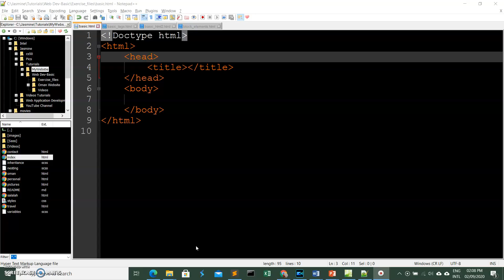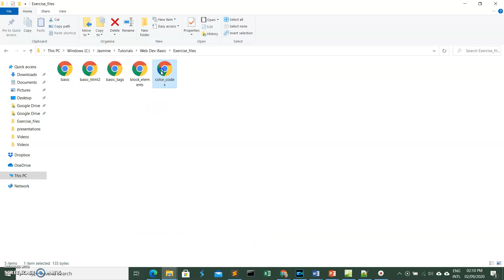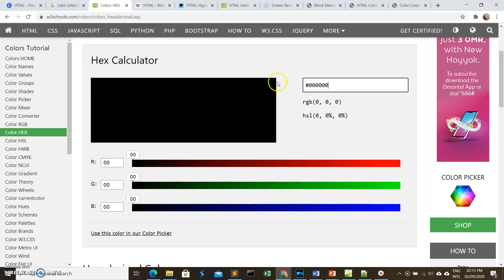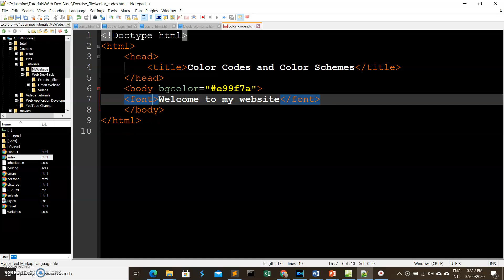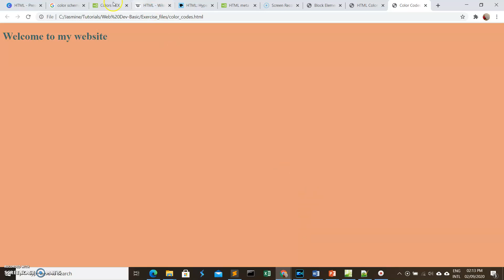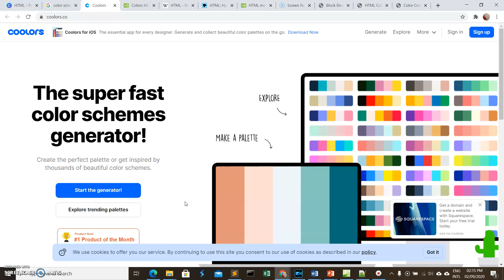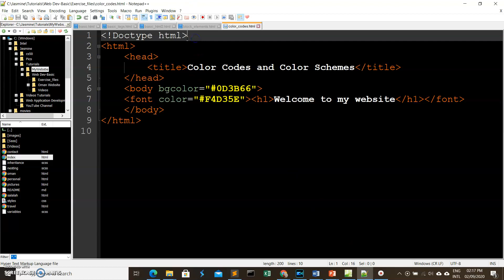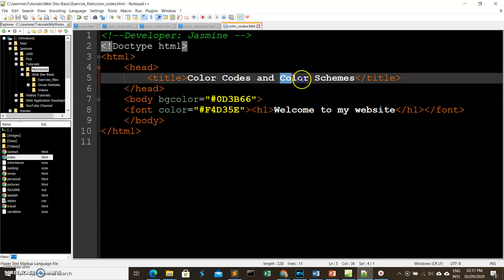5 - Colors and Comments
In this video we will discuss how to specify colors in  web pages using the RGB color code, how to write comments in our HTML documents and as well as how to choose color schemes.